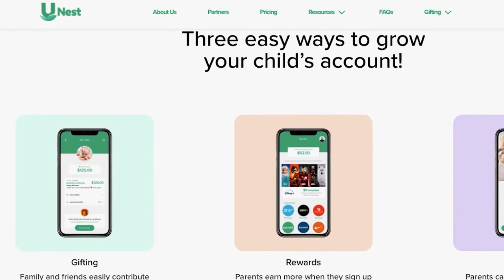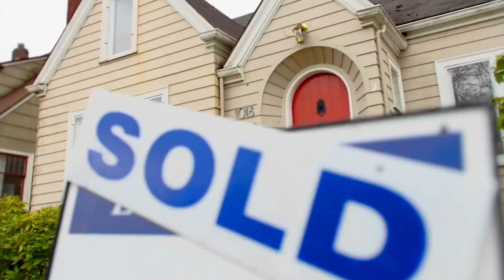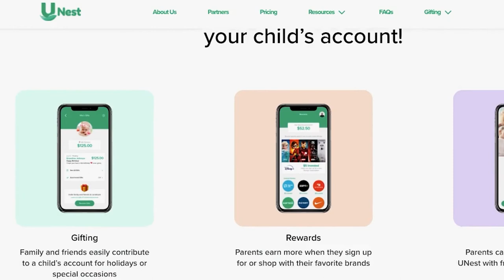Kids Brokerage Account: What it is and How to Open One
We're taking a deep dive into what exactly kids brokerage account is and why it's so powerful. Plus, we'll cover the other financial tasks you might want to tackle before opening a kids brokerage account.

CHAPTERS
0:00 Intro
0:46 What is a Kids Brokerage Account?
3:30 Steps to Take Before Opening a Kids Brokerage Account
5:16 Opening Kids Brokerage Account
5:53 Advantages of a Kid's Brokerage vs 529 Plan
7:25 The Power of Compound Interest with a Kid's Brokerage

When he's not "talking money", Andy enjoys watching his kids play soccer, singing karaoke with his wife and watching Marvel movies.

CREDITS